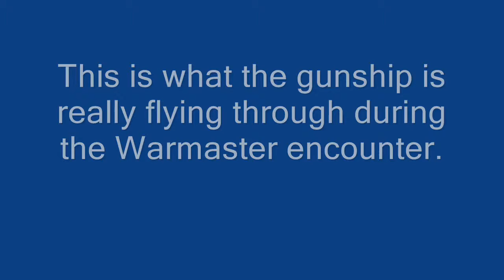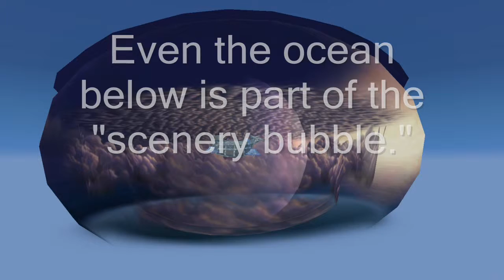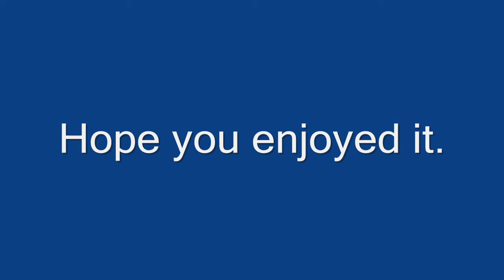The Boat Bubble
I discovered this while my toon was rooted during an encounter. Note: Always wait till the cutscene starts before escaping out of it, or you'll get stuck.